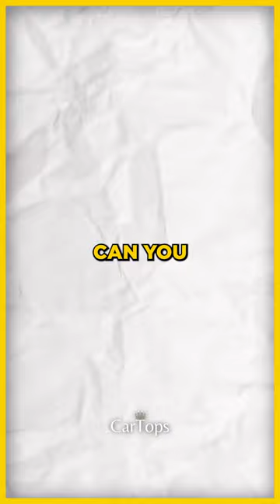How Much Does This Trump's Lambo Costs? 🤑